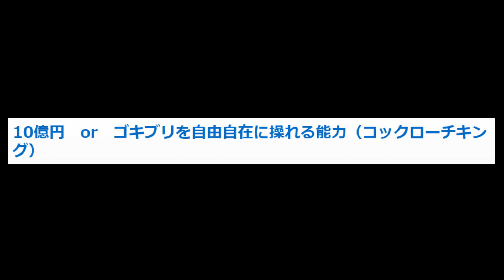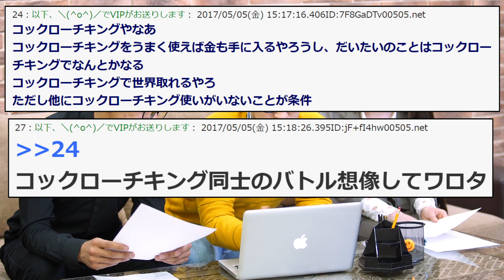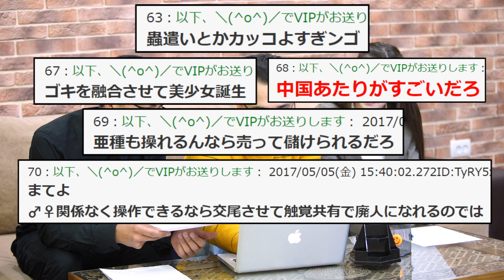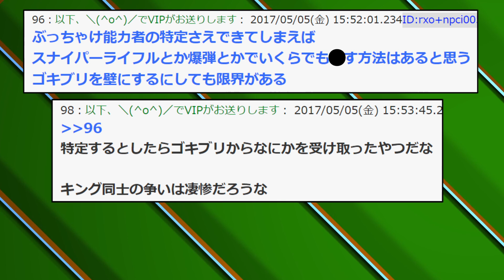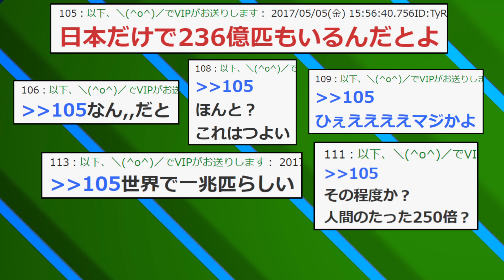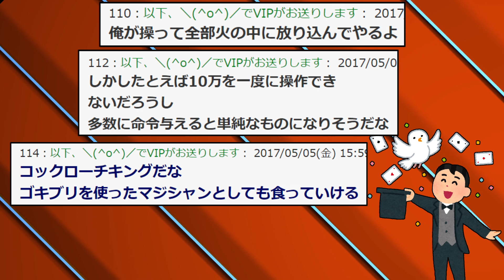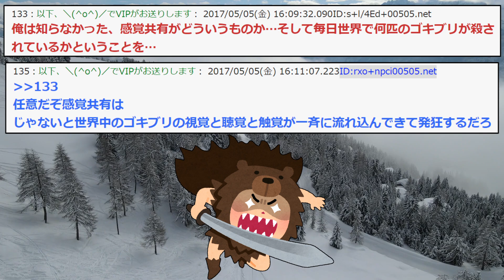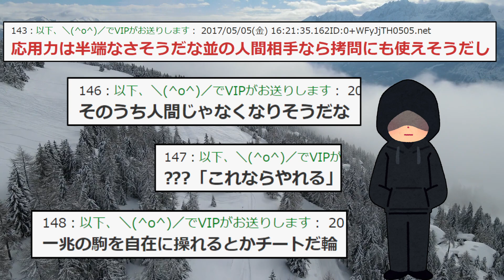【2ch面白いスレ】1 0 億 円 or 世界中のゴキブリを操れる能力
いらすとや